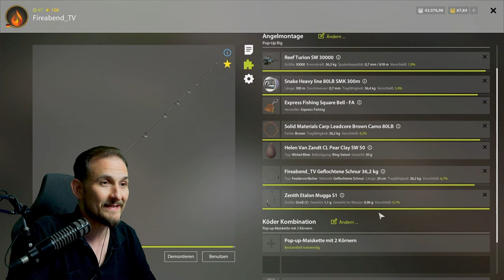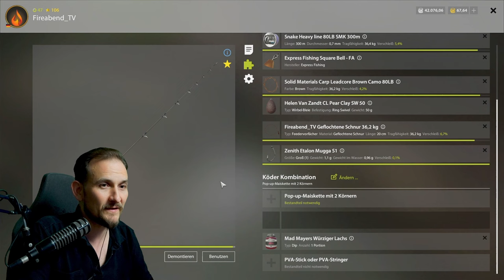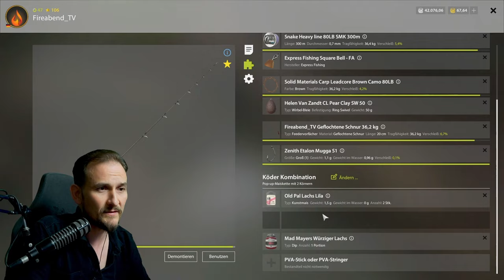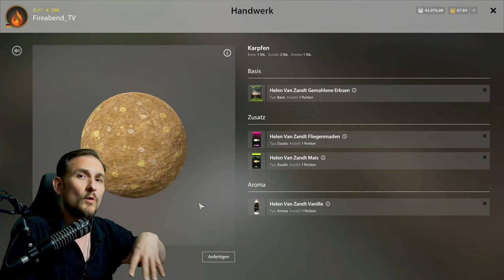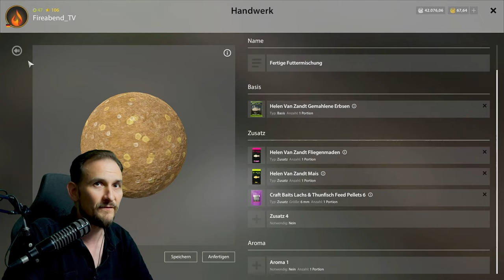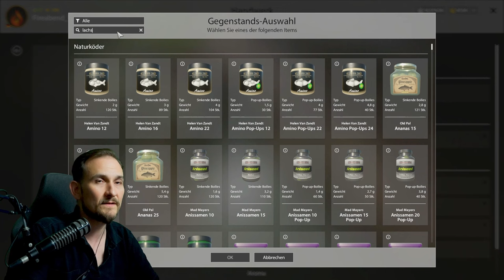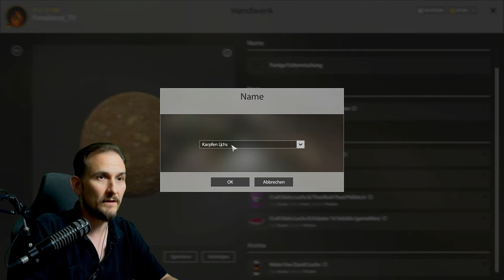Russian Fishing 4 - Bernsteinsee - Seltene Karpfen! Ganz einfach. Spot, Köder, Futter und Setup